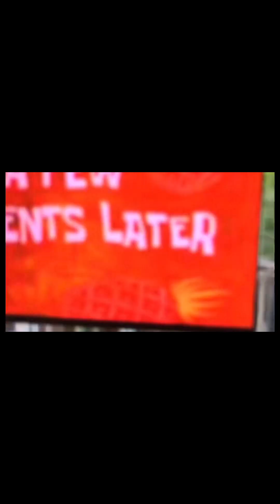Ang nerbyos ko!! Akala ko kasi madami nag lalakad sa gabi yun pla e wala!!! Kadilim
Nag lalakad lakad ako pero Nakakatakot pala🤣🤣🤣